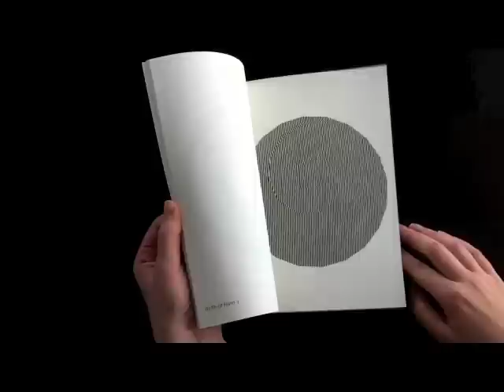Poemotion by Lars Müller Publishers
This is a short video we've made about our new publication "Poemotion". We hope you enjoy it!